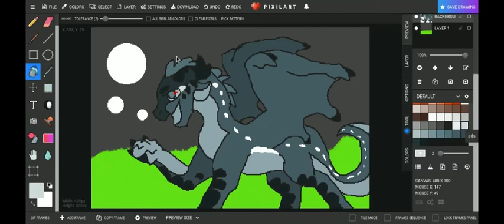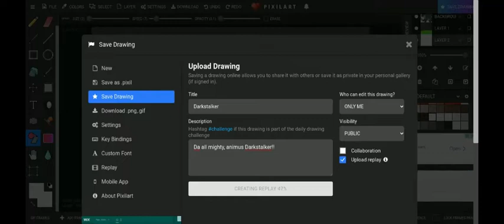Darkstalker Speedpaint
DO WHAT THE VIDEO SAID!!

Darkstalker is a pretty evil dragon. I chose a FNaF background music, because I like it. :)